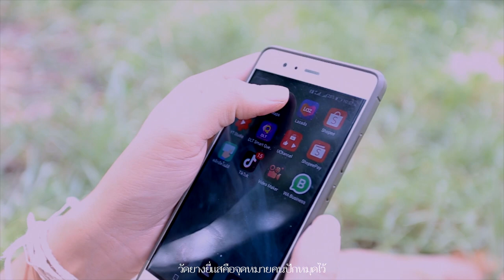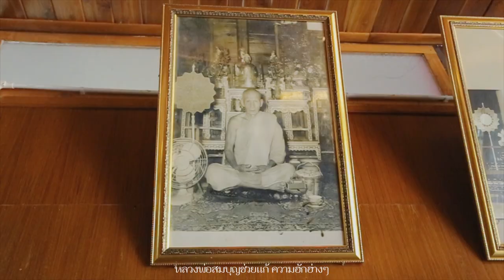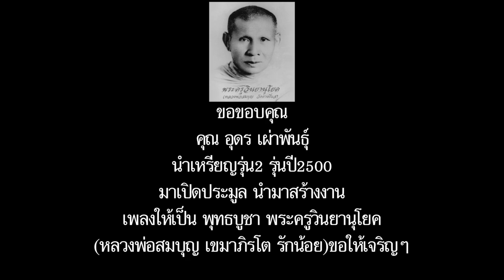ถิ่มฮักจางที่ยางยี่แส-จ๊ะจ๋า อารีรัตน์[OFFICIAL MV]"บทเพลงพิเศษ"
ขับร้อง:จ๊ะจ๋า อารีรัตน์
คำร้อง:สุขเสาร์ อาจคงหาญ

      พระครูวินยานุโยค หลวงพ่อสมบุญ เขมาภิรโต(รักน้อย)อดีตเจ้าอาวาสวัดยางยี่แสและอดีตเจ้าคณะอำเภออู่ทอง จังหวัดสุพรรณบุรี
     ขอบคุณทุกๆท่านที่ช่วยกัน สนับสนุนทำให้งานเพลงนี้ผ่านไปด้วยดี ขอบุญบารมีหลวงพ่อสมบุญ คุ้มครองให้แคล้วคลาดปลอดภัยกันทุกท่านเทอญ

เรียบเรียง:สุขเสาร์ อาจคงหาญ
โหวด:อาจารย์ จักรี อบมา
Guitar:ULT LK13
Bass:จตุพร นรการ
Drums:ณัฐศักดิ์ อินทวงค์
บันทึกเสียง:การันตี STUDIO
Mix&Mastering:แฮปปี้สตูดิโอ
บันทึกวีดิโอ:Weerawat Cocan
กราฟฟิค:Taveechai Saisaard
บันทึกภาพมุมสูง:World View

   พลัดถิ่นเมืองนอน แรมรอนมาหลายร้อยโล พกความช้ำเต็มโต เปิดแผนที่นำพาหัวใจ วัดยางยี่แสคือจุดหมายคนปักหมุดไว้ หลวงพ่อสมบุญคงใช่ ปลายทางลูกวอนขอ
   เรื่องฮักเริ่มท้อ ไปต่อหรือพอคิดหนัก บ่าวศรีสะเกษเทฮัก เบื่อนักอย่าได้หวน สาวเมืองภูสิงห์แม้อยู่ไกลบ่เรรวน บ่อยากทนนอนคร่ำครวญ ตามหาที่พึ่งทางใจ
   ถิ่มฮักจางที่วัดยางยี่แส หลวงพ่อสมบุญช่วยแก้ ความฮัก..ฮ่างๆ ข้าวเหนียวลำใย ใช้บนบานให้สมหวัง หากเจอคนใจจริงจัง แล้วลูกจะกลับมา
   ฝากหยดน้ำตา ไว้กับหลวงพ่อ ขอเก็บคำสอน เขียนติดบนข้างฝา หมั่นทำความดี มีเมตตากรุณา ให้เป็นพุทธบูชา พระครูวินยานุโยคตลอดไป